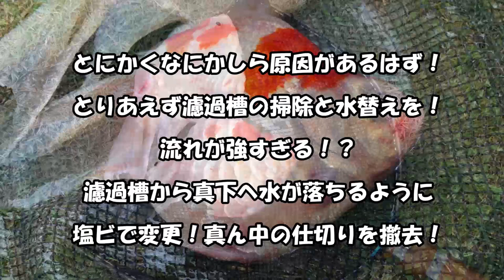「病気との闘い」原因は・・・？